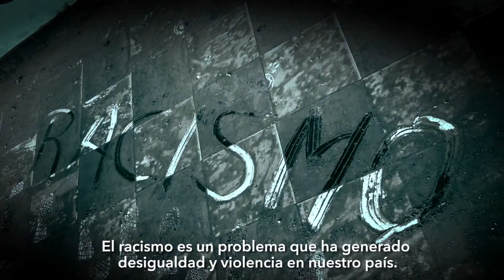La diversidad nos une: eliminemos los actos de racismo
En el Perú, nuestra diversidad cultural nos une y tenemos muchas más cosas en común de las que creemos. El Bicentenario es la oportunidad para reflexionar y comenzar a pensar en el país que queremos, y eliminar los actos de racismo y discriminación en nuestra sociedad.